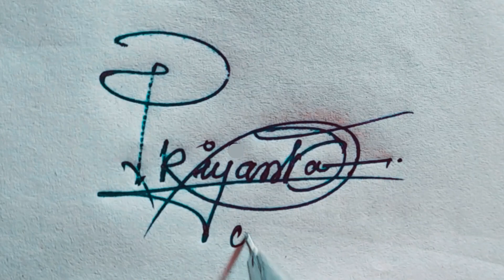How to Signature your Name/Autographs/ Signature tips#viralvideo#Aminul Official channel#follow me🙏